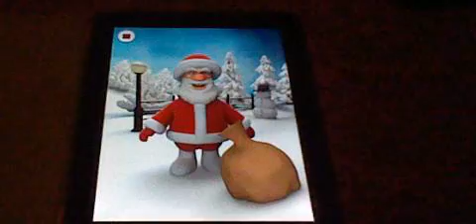Talking santa smash talking tom gift for taking talking santa milk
he smash tom gift